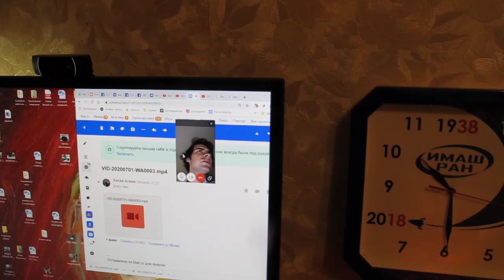Почему только девушки? Есть цветы и дедушка. Хасай Алиев. Метод Ключ.